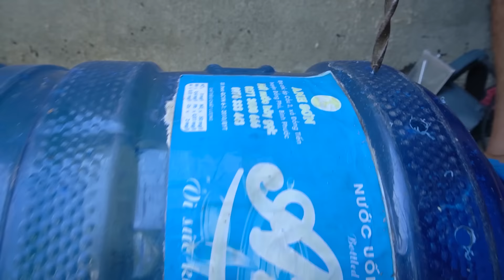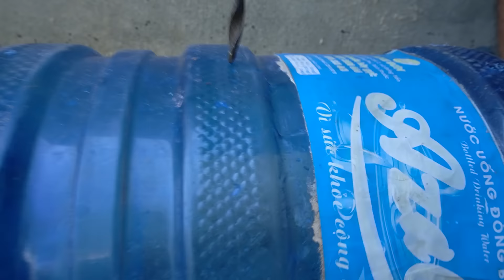Do you like to eat broccoli? Growing broccoli is very easy at home